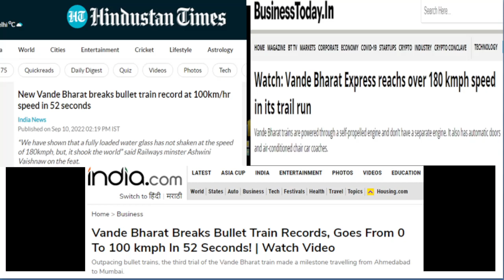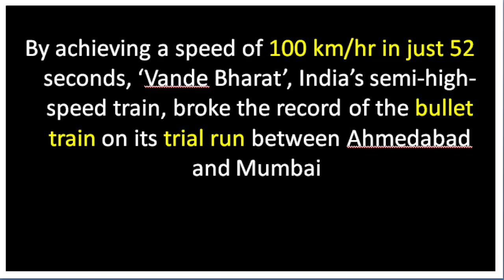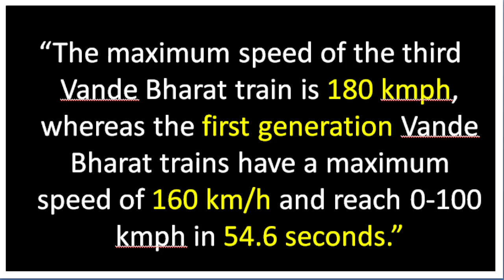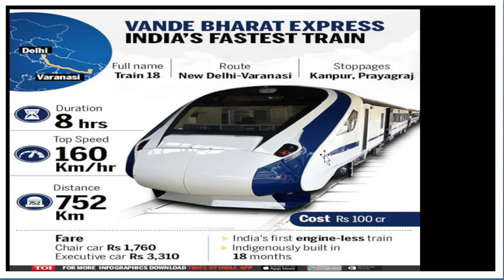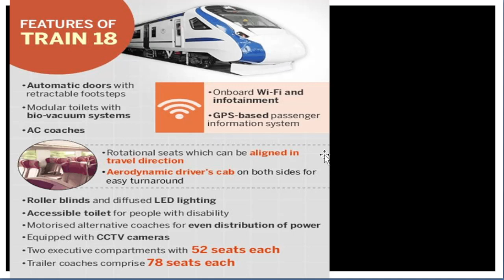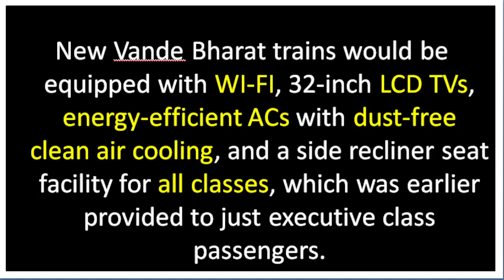VANDE BHARAT 2.0 | वंदे भारत train ने bullet train को भी पछाड़ा |GSManch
इस Session की pdf आपको हमारे Telegram चैनल पर मिल जाएगी. THANKS

vande bharat train 2.0  | Daily Current Affairs  | For All Exams | Most Important Questions

 news discussion2022 current affairs in hindi | India&World Daily Affairs |

vande bharat train 2.0
VANDE BHARAT 2.0
वंदे भारत train ने bullet train को भी पछाड़ा
vande bharat
vande bharat train break the record of bullet train
bullet train trial
vande bharat train trial
vande bharat train speed
vande bharat train route
vande bharat train highest speed
fastest train of india
vande bharat train achieve 180 km/h
vande bharat train cost
vande bharat train fare
vande bharat train in news
vande bharat train india's fastest train
engine less train vande bharat
news discussion
news discussion in hindi
news analysis in hindi
news analysis by mangesh sir
news discussion by mangesh sir gsmanch
gsmanch
news discussion by gsmanch
current affairs
करंट अफेयर्स
next dose
next exam
exam orbit classes
daily current affairs booster
current affair